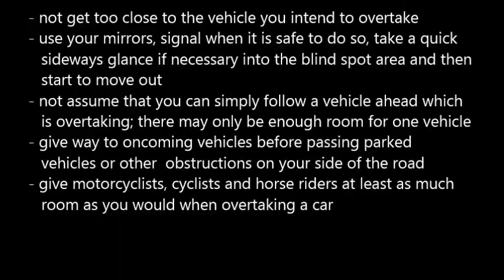Close OT and No Give KD52 HBL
The OT by KD52 HBL was ok(ish), but it was the 3rd car, afterwards, that hadn't planned ahead for the junction.  I know I pushed in front of KD53 HBL, but I know that I would keep up with of the road, but she pushed her way forward, and there was an oncoming bike and the gap was tight